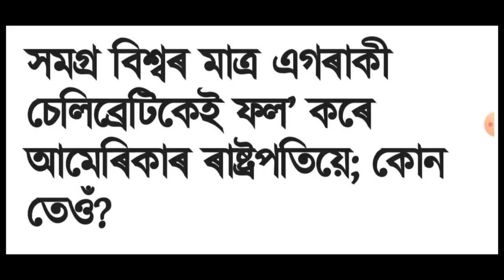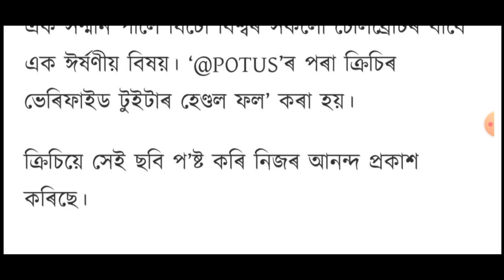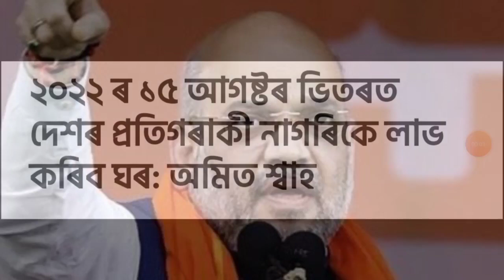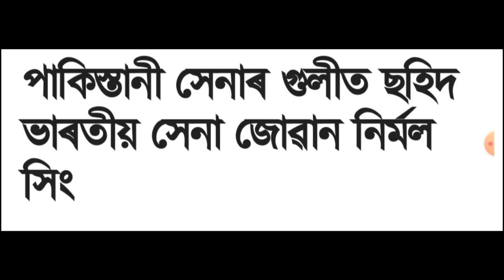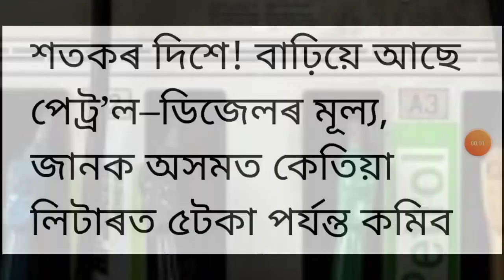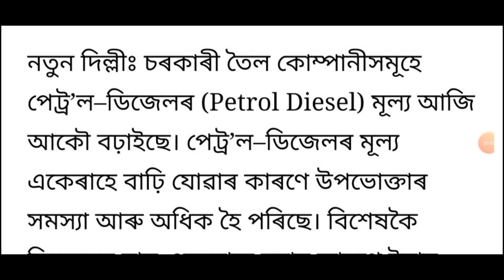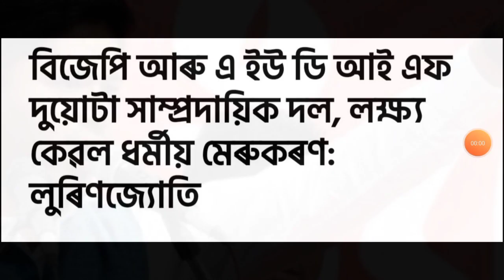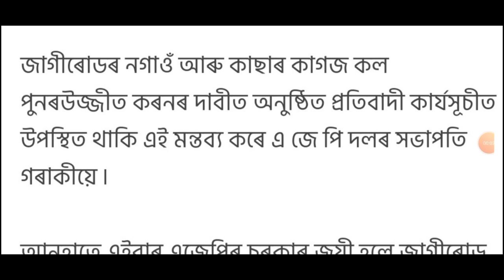Today latest update News || Petrol Price Today Latest Update News